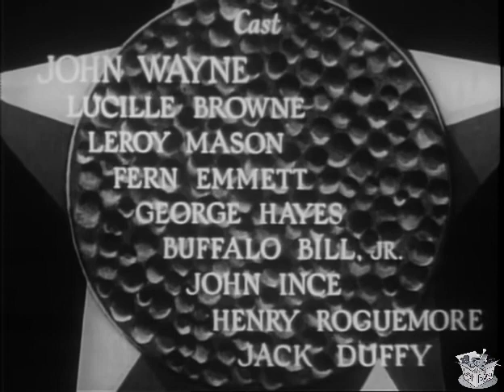TEXAS TERROR (1935 ) John Wayne, Lucille Browne & LeRoy Mason | Western | B&W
Instagram: Lost n Found Films

Texas Terror is a 1935 American Monogram romantic Western film directed by Robert N. Bradbury and starring John Wayne, George "Gabby" Hayes and Lucile Brown.

SYNOPSIS
Sheriff John Higgins quits and goes into prospecting after he thinks he has killed his best friend in shooting it out with robbers. He encounters his dead buddy's daughter, who has come from back east, and helps her run her ranch. Then she finds out about his past.

CAST & CREW
John Wayne as John Higgins
Lucile Browne as Bess Matthews (billed as Lucille Browne)
LeRoy Mason as Joe Dickson (billed as Leroy Mason)
Fern Emmett as Aunt Martha Hubbard
George "Gabby" Hayes as Sheriff Ed Williams (billed as George Hayes)
Jay Wilsey as Blackie Martin (billed as Buffalo Bill Jr.)
John Ince as blacksmith Bob
Henry Roquemore as dance MC (billed as Henry Roguemore)
Jack Duffy as Jake Abernathy

Production companies Lone Star Productions
Monogram Pictures Corporation
Language English